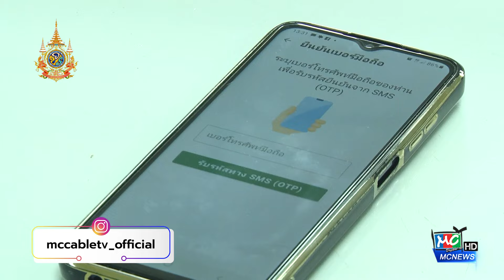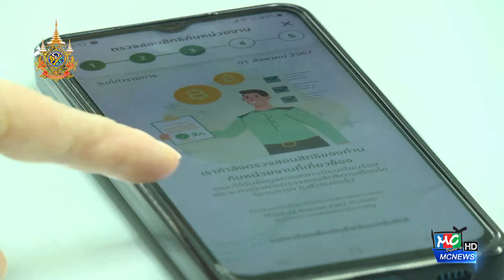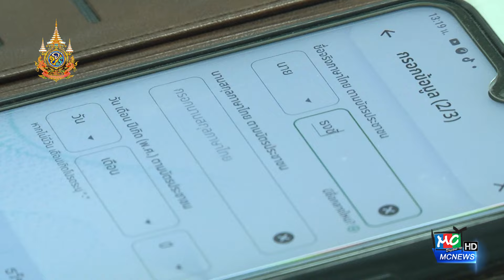เงินดิจิตอลวันแรก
ลงทะเบียนดิจิตอลวอลเลทวันแรก ธ.ก.ส.พร้อมอำนวยควาสะดวก

วันที่ 1 สิงหาคม 2567 นับเป็นวันแรกที่รัฐบาลเปิดให้ลงทะเบียนโครงการเติมเงิน 10,000 บาท ผ่าน Digital Wallet สำหรับประชาชนกลุ่มใช้สมาร์ทโฟน โดยลงทะเบียนผ่านแอปพลิเคชัน "ทางรัฐ" เริ่มตั้งแต่เวลา 08.00 น. วันที่ 1 สิงหาคม - 15 กันยายน 2567 โดยไม่มีการจำกัดจำนวนประชาชนที่จะเข้าร่วมใช้สิทธิในโครงการ